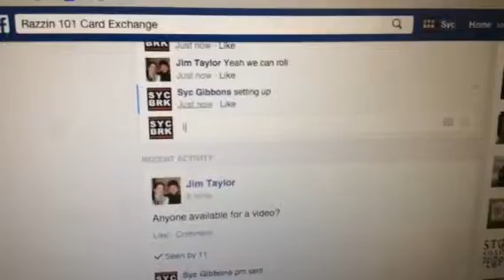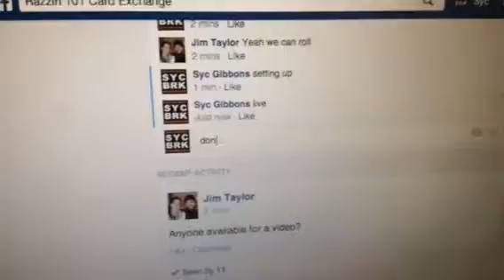Soler Jim Taylor r101